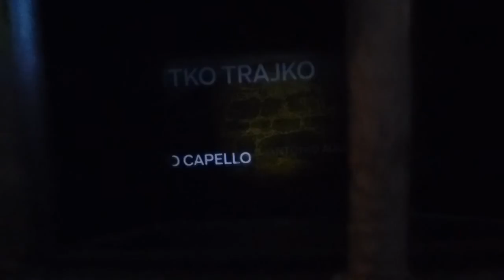Shocking Slovenia (Teaser)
MultiSLOW 2015